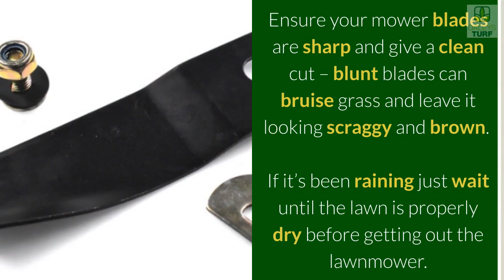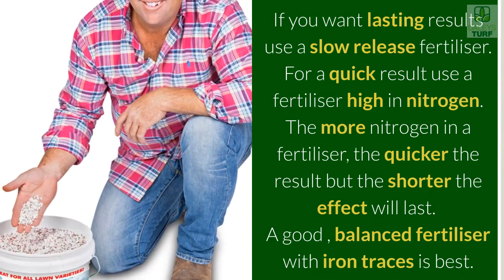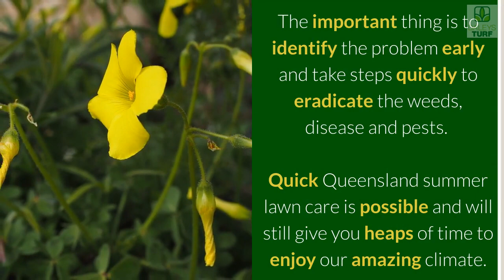Quick Queensland Summer Lawn Care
With summer just a few short weeks away and things getting busier as we head towards Christmas and the end of the year it’s the perfect time to learn about quick, Queensland lawn care. There’s so many things you’d rather be doing this summer than lawn care – we get that – but for the long term health of your lawn and your ability to enjoy it there are tasks you need to do. To help you out we’ve made it simple and easy for you to take care of your lawn’s needs and still have time to relax.

Mowing

When mowing your lawn, don’t cut the grass too short. It might seem like a time saver but by mowing your grass to within an inch of its life you are adversely affecting the health of your lawn. Some lawns, such as Sir Walter DNA Certified, don’t grow as well if cut too short. Longer grass is not as prone to scorching and the ‘shadowing’ effect from taller blades of grass can restrict the growth of weeds, which need sunlight to thrive. Ensure your mower blades are sharp and give a clean cut – blunt blades can bruise grass and leave it looking scraggy and brown. If it’s been raining just wait until the lawn is properly dry before getting out the lawnmower. Mowing a still-wet lawn can cause the soil to compact, the tracks left in the lawn by lawnmower wheels look awful and it can represent a slip hazard. Only mow your lawn when it’s required for its health and not for aesthetics or to keep up with the neighbours.

Feeding

Most grass types need more than a summer storm followed by a sunny day. Your lawncare regime should also include a quarterly application of fertiliser – it’ll do wonders for both the health and the appearance of your lawn. Lawn fertilisers available today are clean, safe to handle, and easy to apply – always read the application instructions and ensure you have the right type of fertiliser for the lawn variety you have at your place. Many lawn feed formulas also contain wetting agents for better water penetration into the soil and this reduces the need to water your lawn, a real time and water-saver. If you want lasting results use a slow release fertiliser. For a quick result use a fertiliser high in nitrogen. The more nitrogen in a fertiliser, the quicker the result but the shorter the effect will last. A good , balanced fertiliser with iron traces is best.

Watering

Lawn maintenance in Queensland is made more difficult because of our weather. Torrential downpours during a tropical storm can cause flash-flooding of lawns. To handle such a deluge in such a short space of time, you should invest a little time and money in lawn aeration and coring. This allows the lawn to soak up the rainwater and disperse it below the roots, instead of it having to endure grass-drowning puddles. You can also help improve drainage by not parking your car, caravan or boat on your lawn. This extreme weight causes the soil to compact and this compaction acts like a barrier to water. In drier times we need to be sensible about watering lawn, in terms of water conservation and the real needs of the lawn. Don’t water when rain is forecast or in the heat of the day when it will just be lost in evaporation. Always water deeply, but less frequently to both conserve water and to encourage a deep, strong root system.

Weeds, disease and pests

Your lawn is a living thing and the ultimate step in your summer lawn care is to give it a check-up every now and again. That brown patch in your lawn might not be there because of a lack of water, or something similarly mundane. It could be disease, pests or weeds that have done the damage and the longer these things go untreated, the worse the problems in the lawn will get. The important thing is to identify the problem early and take steps quickly to eradicate the weeds, disease and pests.

Quick Queensland summer lawn care is possible and will still give you heaps of time to enjoy our amazing climate. For more information or advice just contact the Daleys Turf team today – here to support you for the life of your lawn.